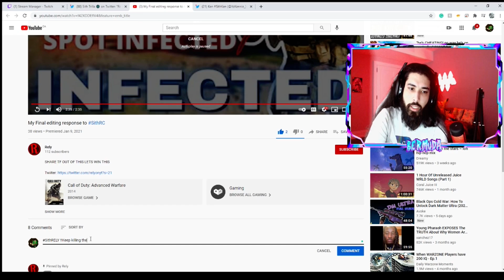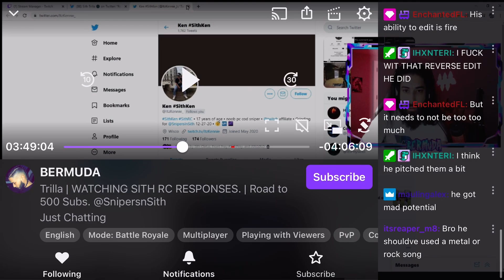Sith Trilla’s reacts to my SithRC response(Follow his links in description)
call of duty cold war campaign,
call of duty mobile,
call of duty cold war multiplayer,
call of duty black ops cold war zombies,